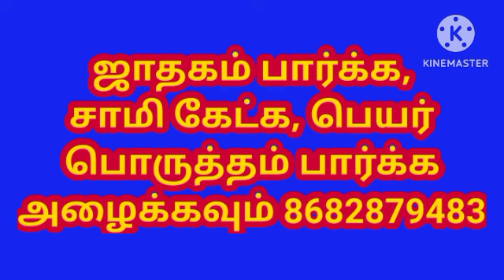பணத்தை கொள்ளை அடித்து வைத்திருப்பது போல் கனவு வந்தால் என்ன பலன் @Allinonenandhini l Kanavu palangal